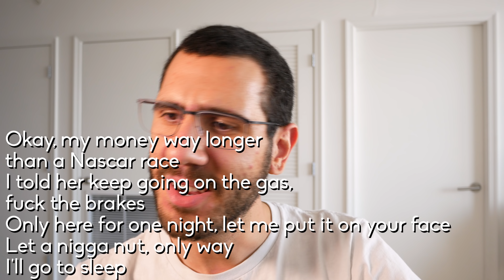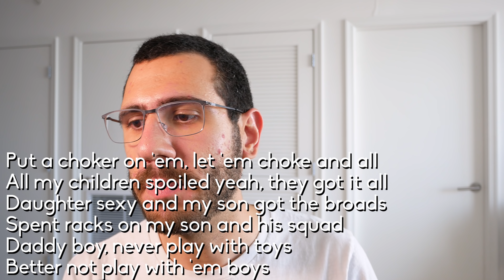Metalhead REACTION to Rap: Young Thug - Wyclef Jean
A metalhead reacts to Young Thug - Wyclef Jean.